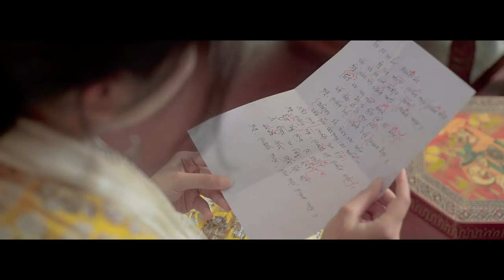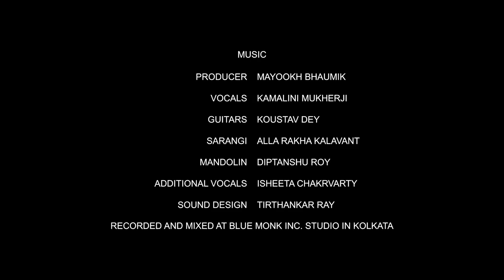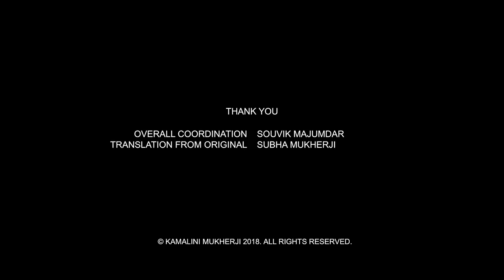Chhaya Ghonaichhe | Dawning | Rabindra Sangeet | Kamalini | Mayookh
“Dawning” is a fresh start, a new beginning where Kamalini Mukherji, a leading practitioner of Rabindranath Tagore’s songs (Rabindra Sangeet), and Mayookh Bhaumik, an Indian National Award-winning music director, collaborate for the first time to present seven of Tagore’s songs in a unique soundscape that brings a new perspective to these masterpieces.
“Chhaya Ghonaichhe” (“Shadows thicken…”) is one of the offerings. Amir Mondal has cinematically interpreted this song and Subha Mukherji has translated the song from the original.

Lyrics in Bangla
ছায়া ঘনাইছে বনে বনে, গগনে গগনে ডাকে দেয়া।
কবে নবঘন-বরিষনে গোপনে গোপনে এলি কেয়া ॥
পুরবে নীরব ইশারাতে একদা নিদ্রাহীন রাতে
হাওয়াতে কী পথে দিলি খেয়া--
আষাঢ়ের খেয়ালের কোন্ খেয়া ॥
যে মধু হৃদয়ে ছিল মাখা কাঁটাতে কী ভয়ে দিলি ঢাকা।
বুঝি এলি যার অভিসারে মনে মনে দেখা হল তারে,
আড়ালে আড়ালে দেয়া-নেয়া--
আপনায় লুকায়ে দেয়া-নেয়া ॥

Translation
Shadows thicken through the woods; clouds rumble in the skies.
When, in the midst of the fresh, lush downpours, did you steal in, oh ‘keya’?

Once on a sleepless night, by a silent signal in the East,
what path did you set sail on, on what boat driven by the whimsy of the monsoon gale?

What fear has prompted you to cover in thorns the nectar that suffused the heart?
It’s as if you have met in the mind the one who came seeking; in a secret exchange, your own self in hiding.

NOTE: ‘keya’ - A flower of the monsoon season

Music Credits
Producer - Mayookh Bhaumik
Vocals - Kamalini Mukherji
Guitars - Koustav Dey
Sarangi - Alla Rakha Kalavant
Mandolin - Diptanshu Roy
Additional Vocals - Isheeta Chakrvarty
Sound Design - Tirthankar Ray
Recorded and mixed at Blue Monk Inc. Studio in Kolkata

Film Credits
Story and Direction – Amir Mondal
Character Portrayal (in order of appearance) – Kamalini Mukherji, Meghomala Bhattacharya
Shot by - Sagnik Hira, Amir Mondal, Aditya Chowdhury
Edited by – Amir Mondal

Cover Art Design
Deepayan Bose

Acknowledgements
Overall Coordination - Souvik Majumdar
Translation from Original - Subha Mukherji